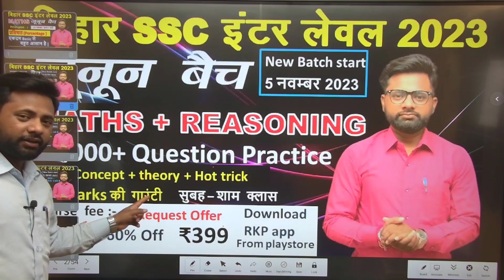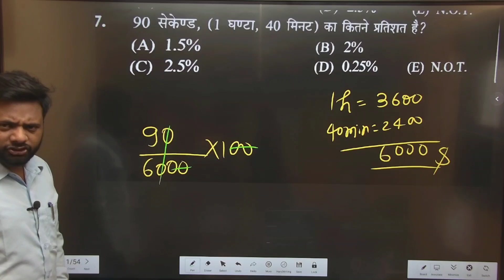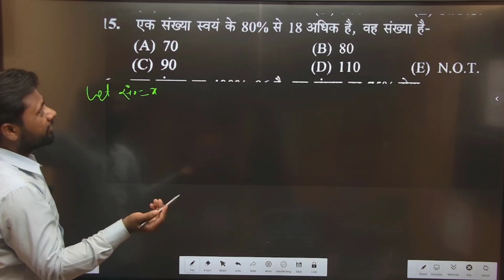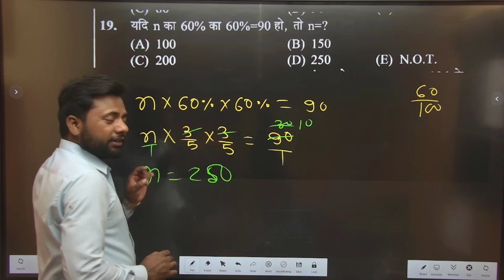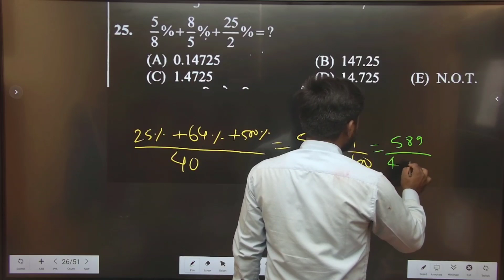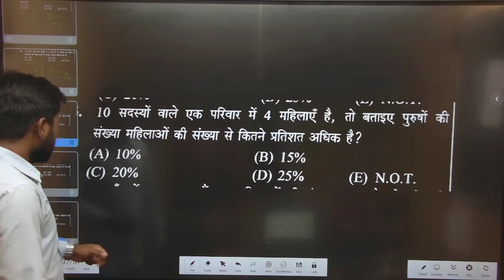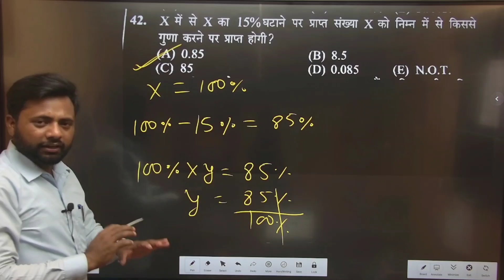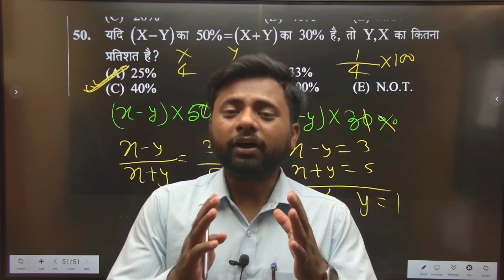🔴 BIHAR SSC 🔥 प्रतिशत (Percentage )🔥 महा - मैराथन ✊ एक क्लास में मास्टर बना दूंगा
🔴 BIHAR SSC 🔥 प्रतिशत (Percentage )🔥 महा - मैराथन ✊ एक क्लास में मास्टर बना दूंगा biharssc ssc@ravinkipathshala797 @GurukulGyan @mathsmasti @RojgarwithAnkit @girishsirmaths-sscrailways4712 @maths_love506 @DLSNews @ABPNEWS @RighttoShiksha @RakeshDivya @RakeshYadavmaths11 @MATHSGURUManish OWNLOAD MY APP